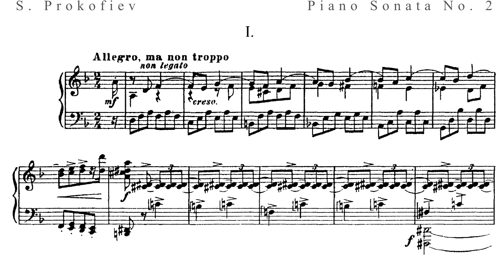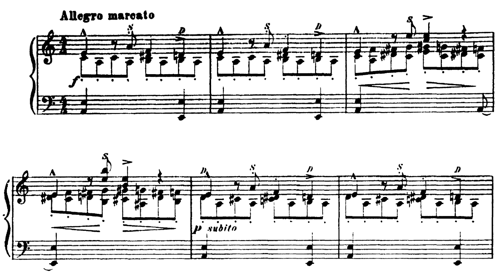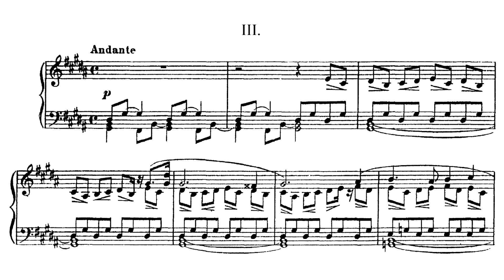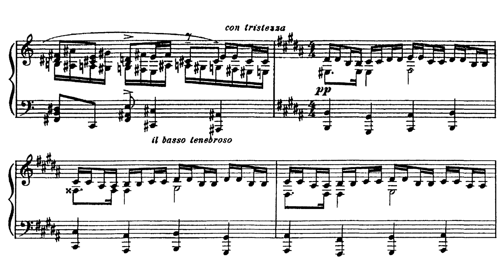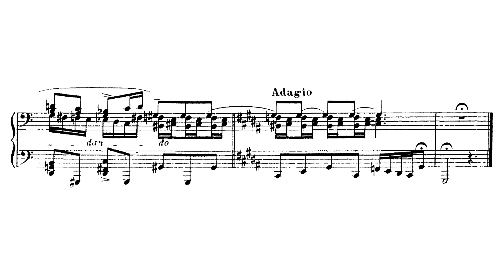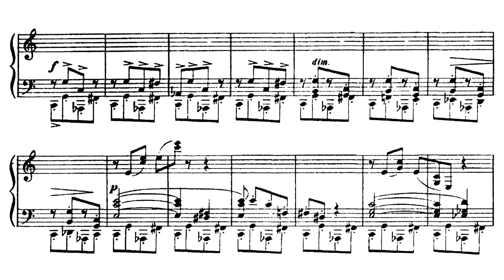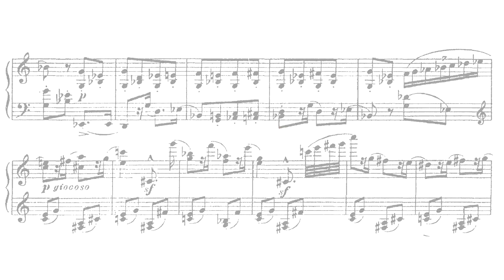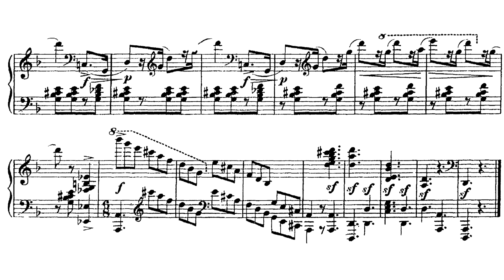Prokofiev (Petrov) - Piano Sonata No. 2 + sheet music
00:00 - Allegro, ma non troppo - Più mosso - Tempo primo
06:00 - Scherzo. Allegro marcato
07:50 - Andante
14:11 - Vivace - Moderato - Vivace

perf. Nikolay Petrov (1972)

Sergei Prokofiev's Piano Sonata No. 2 in D Minor, Op. 14 (1912), is a sonata composed for solo piano. It was premiered on February 5, 1914 in Moscow with the composer performing. Prokofiev dedicated the work to his friend and fellow student at the St. Petersburg Conservatory, Maximilian Schmidthof, who committed suicide in 1913.